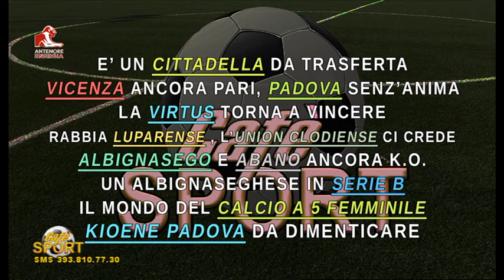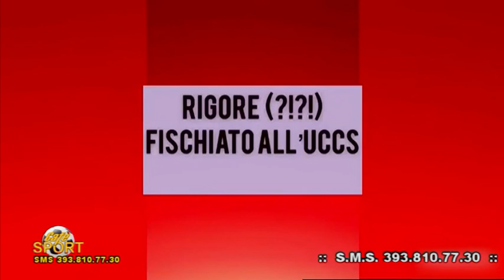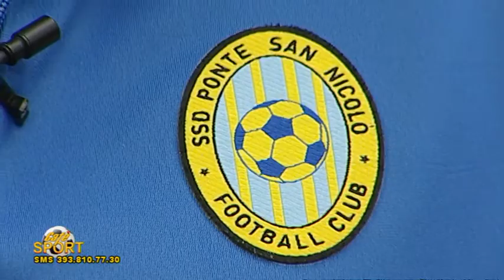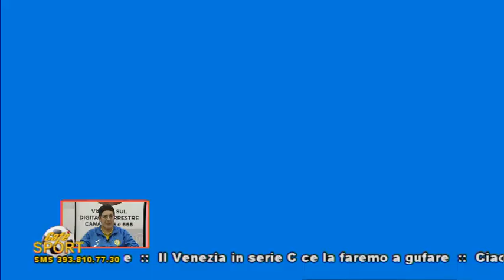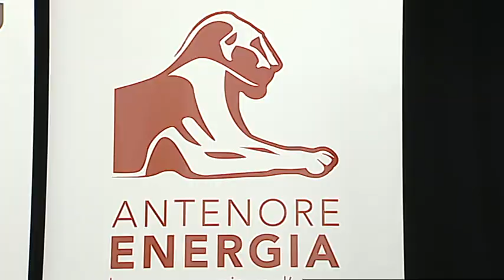CAFE SPORT LUNEDI 17 FEBBRAIO 2020